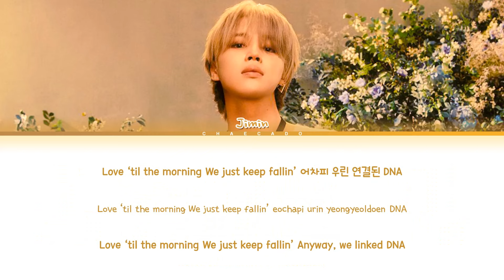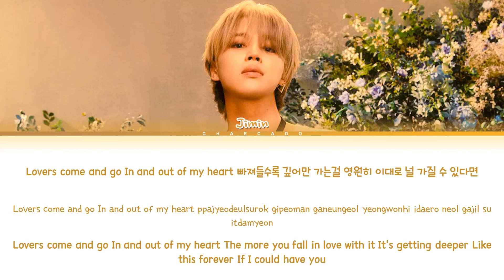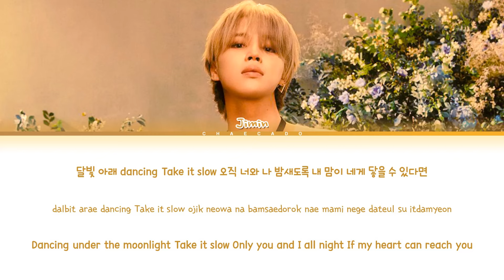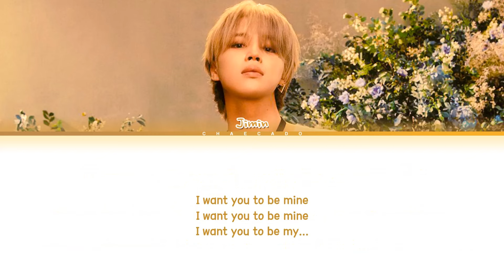[신곡] BTS Jimin Be Mine Lyrics 방탄소년단 지민 비마인 가사 | WHO 후 - Sofia Carson Slow Dance | MUSE Album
- 제 영상이 마음에 드신다면 Ko-fi에서 저를 지원해 주세요. 대단히 감사합니다 ❤️

• Layout: Jaeguchi

jimin
jimin lyrics
be mine
jimin be mine
be mine jimin
jimin be mine lyrics
be mine lyrics
be mine jimin lyrics
be mine lyrics jimin

지민
지민 가사
후
be mine
be mine 지민
지민 be mine
be mine 가사
지민 be mine 가사
be mine 지민 가사
be mine 가사 지민

jimin
jimin lyrics
who
jimin who
who jimin
jimin who lyrics
who lyrics
who jimin lyrics
who lyrics jimin

지민
지민 가사
후
후 지민
지민 후
후 가사
지민 후 가사
후 지민 가사
후 가사 지민

who
who 지민
지민 who
who 가사
지민 who 가사
who 지민 가사
who 가사 지민

Youtube Search
Recommendation
Browse features
Suggested videos
youtube videos
lyrics
lyric video
가사